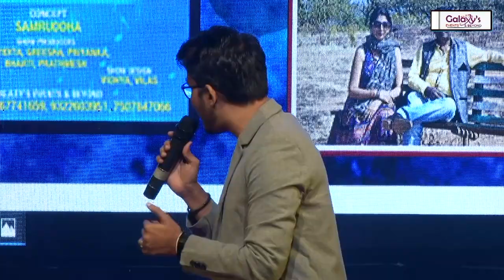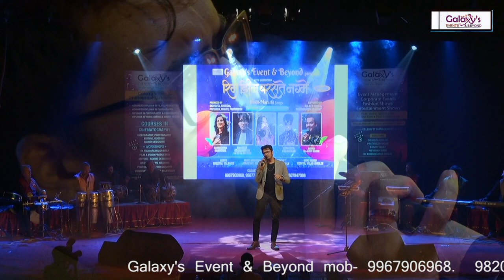Mangesh Boargoankar...Awesome Singing , Anchor RJ Ameet Kakade. Show Rim Zim Barsate Nagme .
Grand Successful show Rim Zim Barasate Nagme Show presents by Galaxy Events and Beyond..Rock performance from Mangesh Borgaonkar Amruta Khodke Dahivelkar Siddharth Karandikar Samruddha Mandewal ..Show Concept by Samruddha Mandewal Show designed by Vidhya Lotankar Gholse Vilas Gholse. Director Founder and Vilas Gholse Hon.Secretary Galaxy Video and Photography Academy